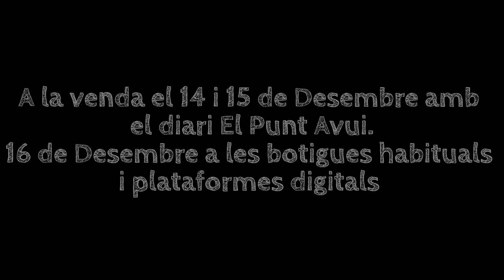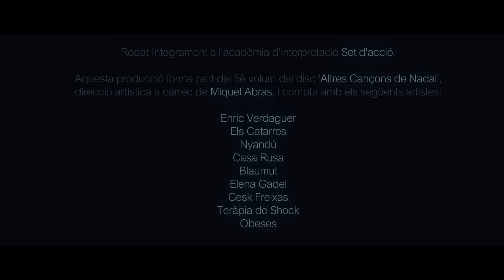Quan Somrius - Col.lectiva d'altres Cançons de Nadal 5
Interpretada per: Enric Verdaguer,Els Catarres, Nyandú, Casa Rusa,Blaumut, Elena Gadel, Cesk Freixas, Teràpia de Shock i Obeses